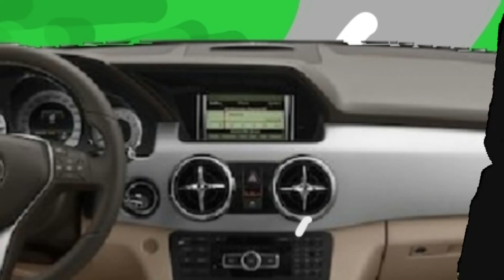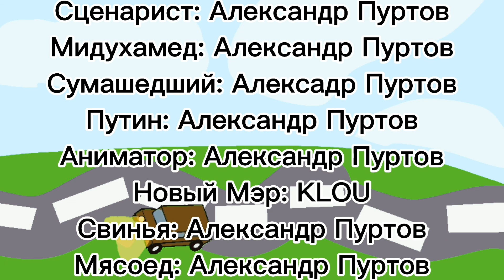Гоп-Стоп 1 серия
тест кто ты из Гоп Стопа?